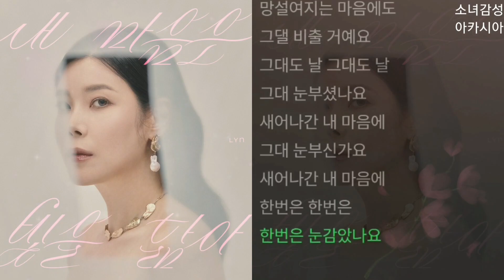린(LYn) - 내 마음은 빛을 닮아. 1시간